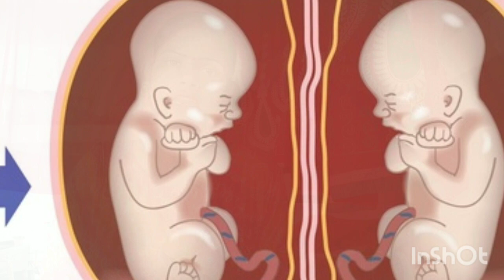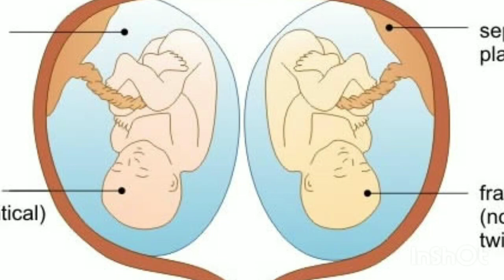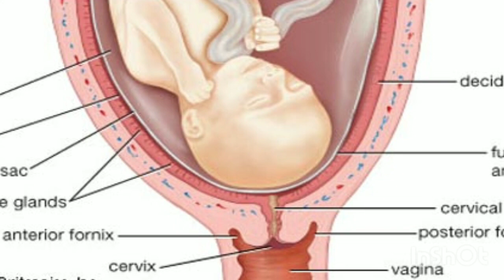twins pregnancy ke 7 8 9 mahine me jhadu pochha lgana chahiye wipe and broom during twins pregnancy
Hello👋dosto maine is video mein btaya hai ki twins pregnancy ke 7 8 9ve mahine me aapko jhadu pochha lgana chahiye ya nhi or aapko twins pregnancy ke 7  8 9 mahine me kpde dhona chahiye

twins pregnancy ke 7 8 9 mahine me jhadu pochha
twins pregnancy ke 7 8 9 mahine me jhadu pochha lgana chahiye ya nhi
twins pregnancy ki tisri timahi me kpde dhona
twins babies mamma. com
twins pregnancy me jhadu pochha
twins pregnancy ki tisri timahi me jhadu pochha lgana chahiye
twins pregnancy ki tisri timahi me kpde dhona chahiye ya nhi
Twins pregnancy ke third trimester me jhadu lagana chahiye ya nahi
Twins pregnancy ke third trimester me pocha lagane se kya hota hai

  kr le taki apko meri sari video ka notification🔔 time pe mile😊😊🙏🙏🙏

thank you❤ so much for watching my video🙏